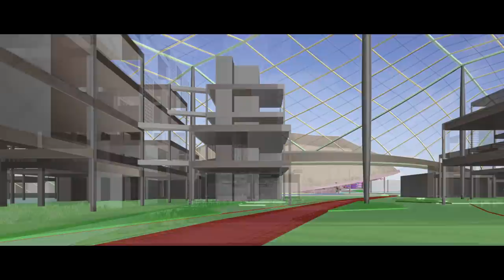Google's Proposal for North Bayshore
Vice President of Real Estate Dave Radcliffe and architects Thomas Heatherwick and Bjarke Ingels discuss our proposed Master Plan for our new campus in Mountain View, California. With our proposal, our focus is on creating space for people, nature and ideas to thrive.